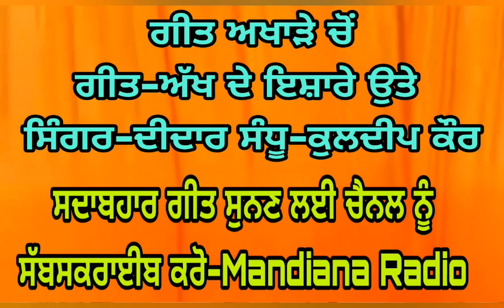Didar Sandhu & Kuldeep Kaur-Akhada-ਅੱਖ ਦੇ ਇਸ਼ਾਰੇ ਉਤੇ ਹਾਂ ਕਰ ਗਈ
Singer-Didar Sandhu & Kuldeep Kaur
Presented By-Mandiana Radio